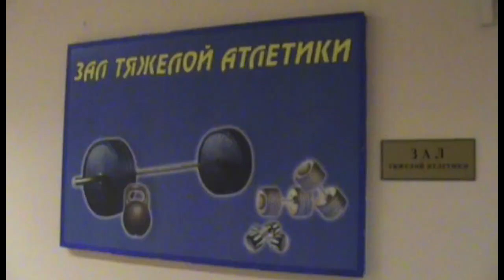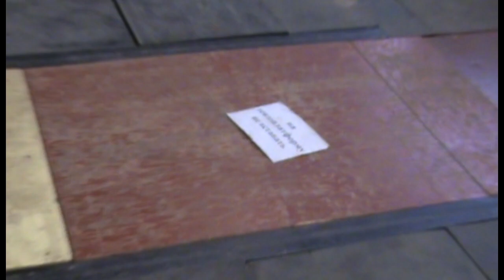Прикидка 7 или знайте свои корни.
Обзор исторического спортивного объекта в РГУФК. Когда-то здесь проходила Олимпиада.
Тяжелая атлетика.

Треки: North -Silent Partner